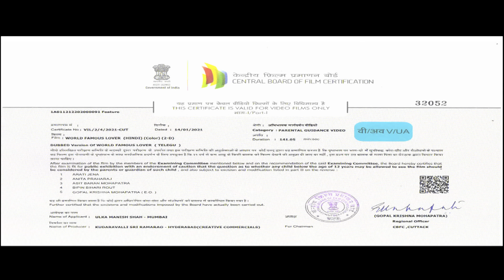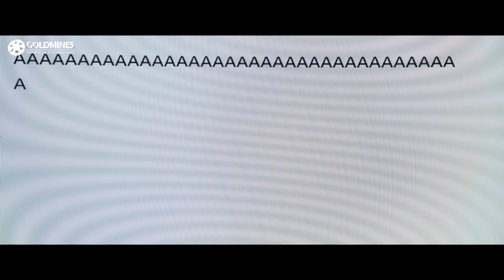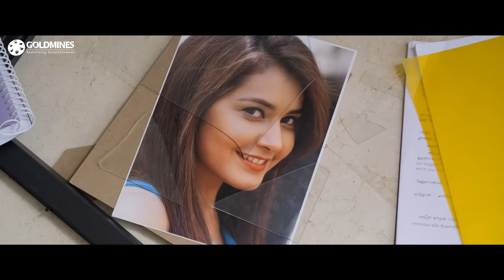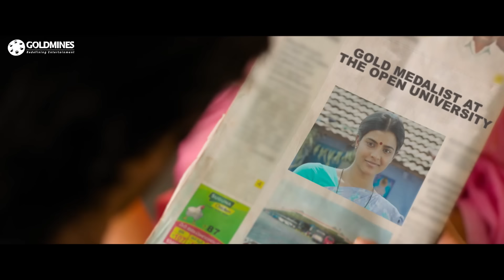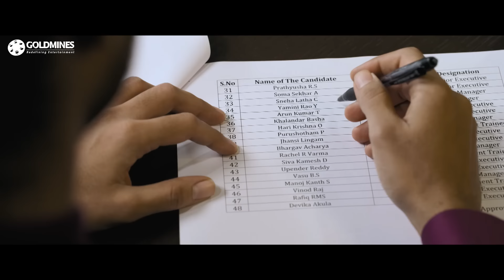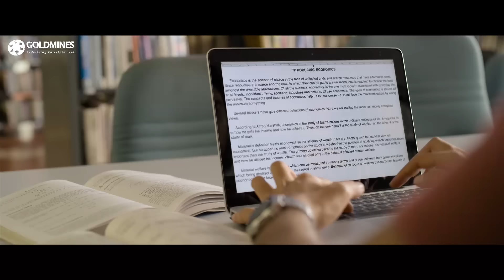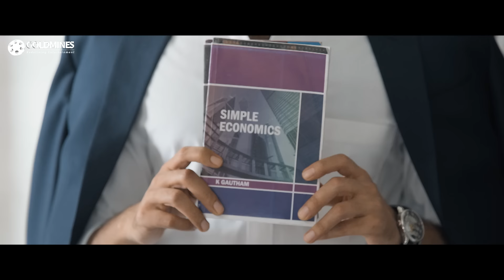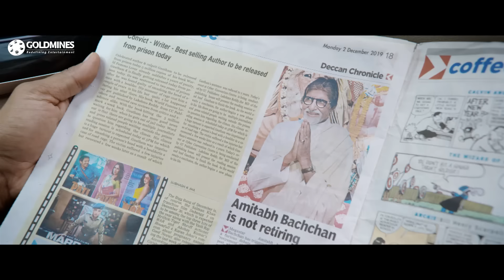World Famous Lover 2021 New Released Hindi Dubbed Movie| Vijay Deverakonda, Raashi Khanna, Catherine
As Gautham, an aspiring writer, grieves his heartbreak by penning his thoughts in the form of love stories, he recognises the mistakes made by him in his relationship.

Movie:- World Famous Lover
Starcast:- Vijay Deverakonda, Raashi Khanna, Catherine Tresa, Aishwarya Rajesh, Izabelle Leite